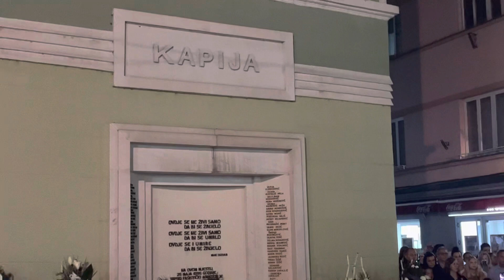Tuzla 25.05.2023.g, tuzlanska Kapija, vrijeme pada granate